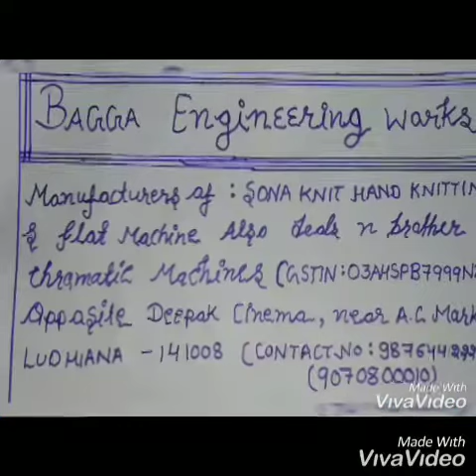Frock high neck sweater part 3👍😊♥️🙏🏼👌